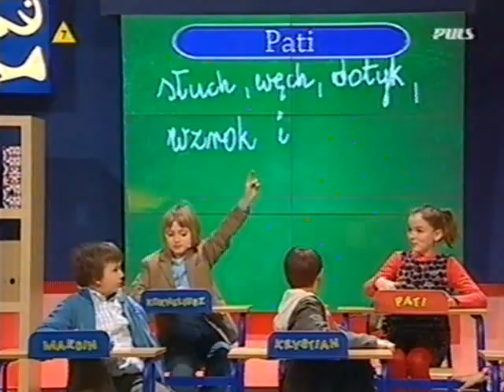5 zmysłów - Germanista wylatuje z ''5-klasisty'' (2500)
Jakie czowiek na zmysły? - Germanista Leszek wylatuje z teleturnieju "Czy jesteś mądrzejszy od 5-klasisty" zabierając 2500.